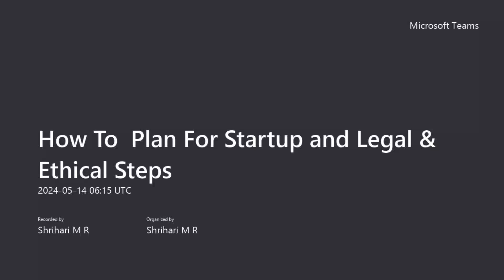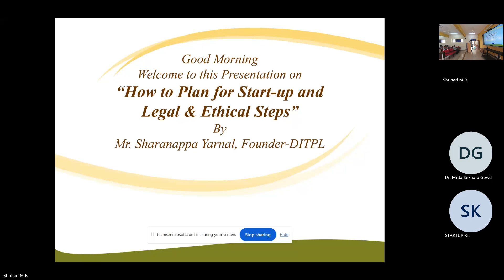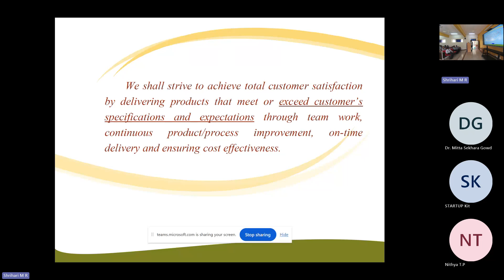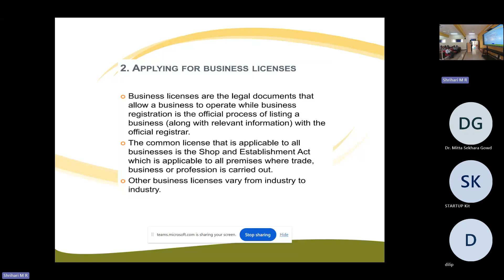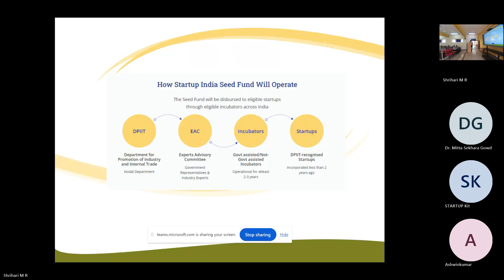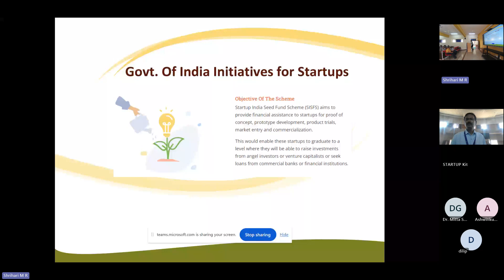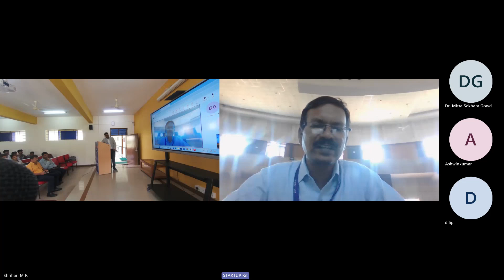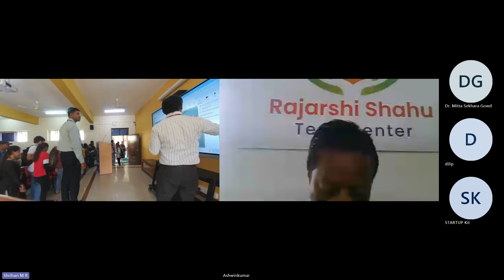How To Plan For Startup and Legal & Ethical Steps 20240514 114517 Meeting Recording